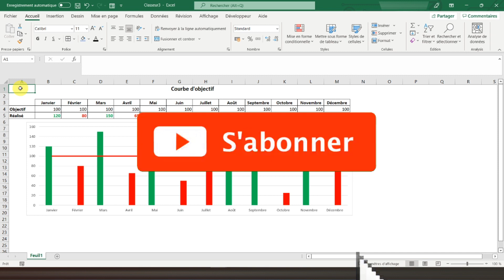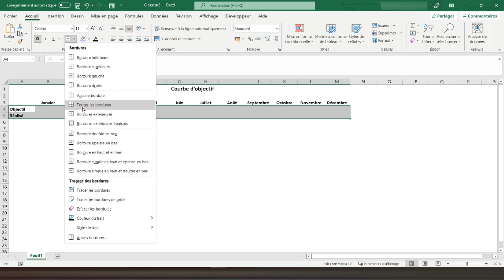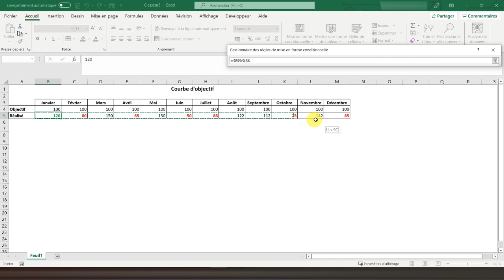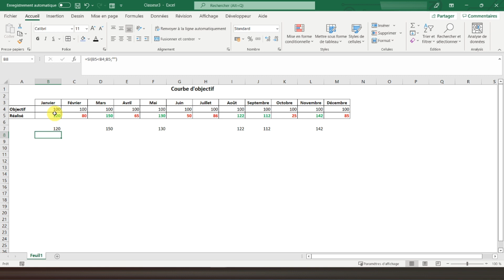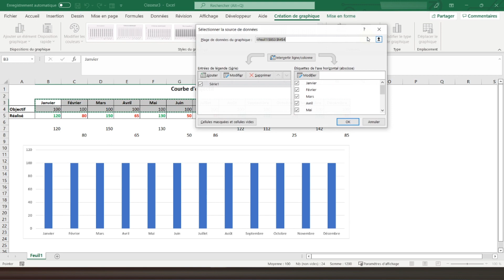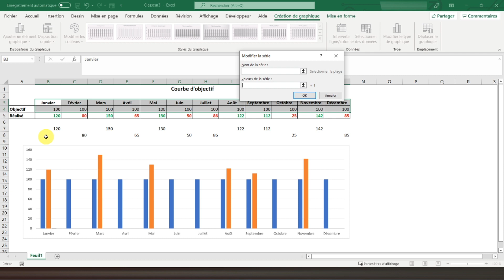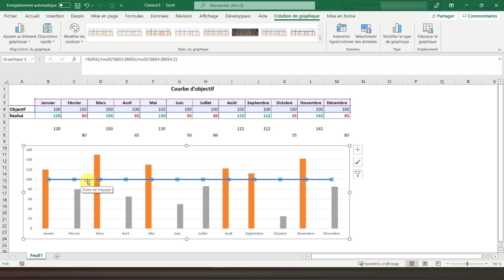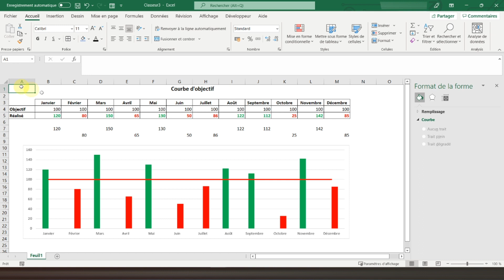Faire une courbe d'objectif sur Excel